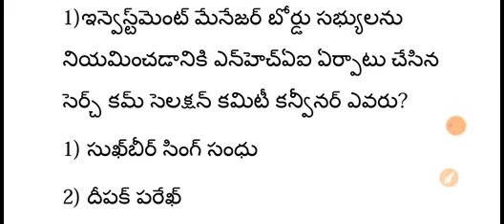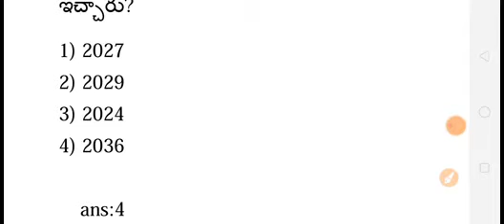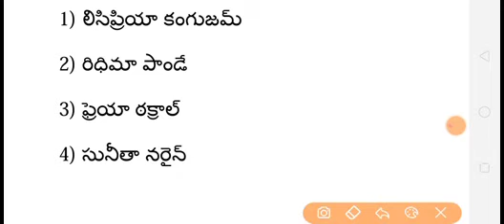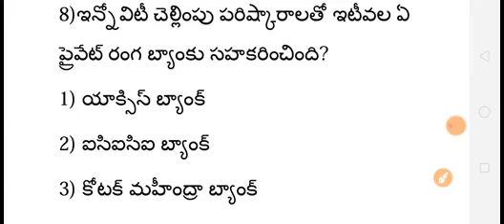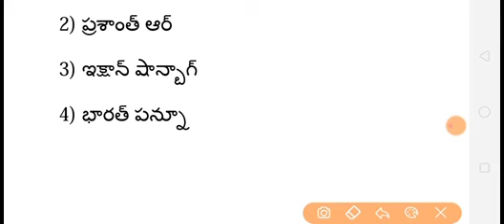డైలీ కరెంట్ అఫైర్స్ 06-07 -2020 టాప్ టెన్ బిట్స్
డైలీ కరెంట్ అఫైర్స్ టాప్ టెన్ బిట్స్